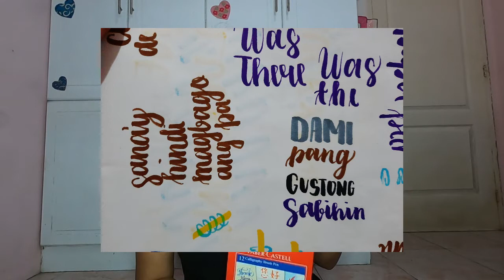AFFORDABLE SHOPEE HAUL! (BAG, POWERBANK, SKIN CARE, BRA, ETC) || Nishe Klair VIDS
Haler! Haler! It's me Nishe Klair!
Youtube Milestone :
November 21, 2020 = 4,000 public watch hours
November 24, 2020 = approved for monetization